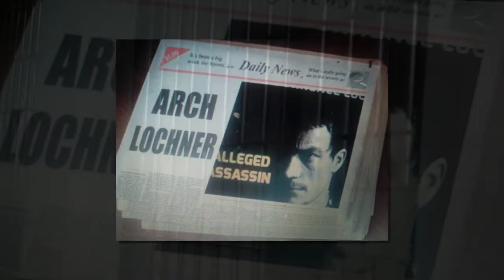CRAZY INSANE RADIO 529 Season 26: BREAKOUT Rich Vernadeau productions 2017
Rich Vernadeau Productions (Jeffrey Richard Varnado) 2017.